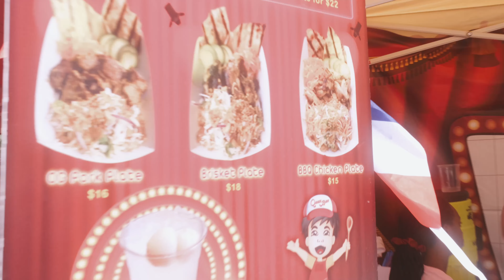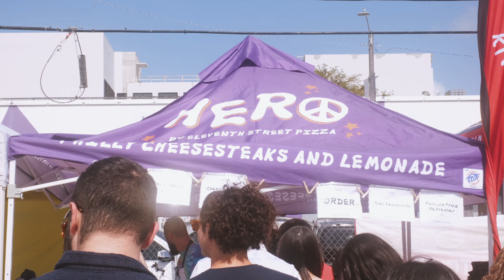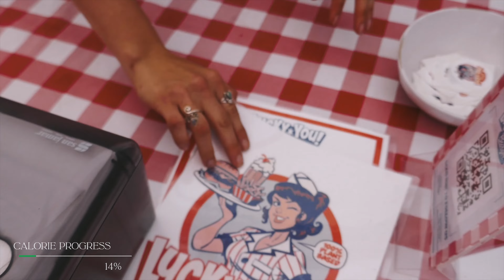15K Calorie Challenge @ Smorgasburg Miami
Join us as we attempt to eat 15,000 calories as a crew at Smorgasburg Miami. Smorgasburg is where food vendors come together to promote their unique flare and specialty items. Check out video to see what Miami food vendors have to offer and if we made it to our goal to 15,000!

Highlighted vendors:
- Quan Bun: Chicken and Brisket Platter
- Hero: Cheesesteak

It is too late to warn you that you probably should've ate before watching this video.

IG for Videographer: @kendricd_